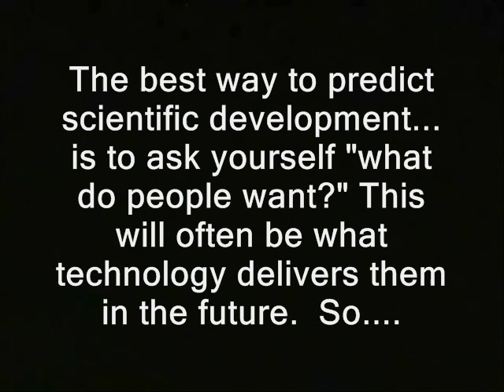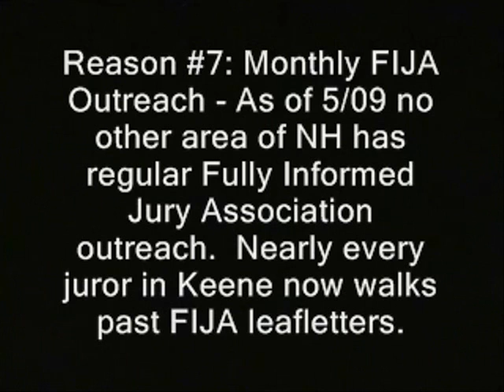Freedom/Fascism arms race will spur technological progress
This vid is (or is supposed to be) part of the "Ridley predictions" playlist.

Like what you see here?  I can take Litecoin too...

science fiction orson scott card larry niven wireheads free state project new hampshire julian assange, edward snowden, ron paul, rand paul government, anarchism anarchists politics republicans democrats authoritarians. busybodies activism libertarians drugs desire for freedom 420 marijuana cops, police libertarianism voluntaryism voluntaryists, feds nh freedom liberation successful resistance movements. dave ridley report ridleyreport indie reporters journalists journalism ben swann full disclosure tech technological innovations developments creative commons license hunter s. thompson officers federal reserve  public domain footage video free to use videographers. first amendment free speech freedom of the press media atlas shrugged galt's gulch in real life gonzo journalism bennie hill benny. aaron russo from
freedom, fascism, struggle, science fiction, tech, technological, progress, liberator, 3-d printing, guns, 3d, printing, printed
freedom to fascism america: